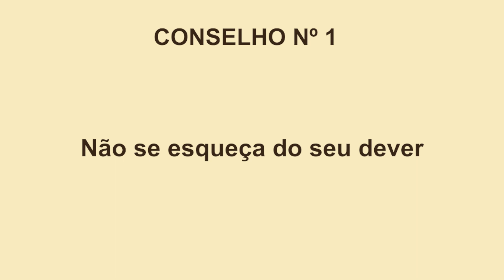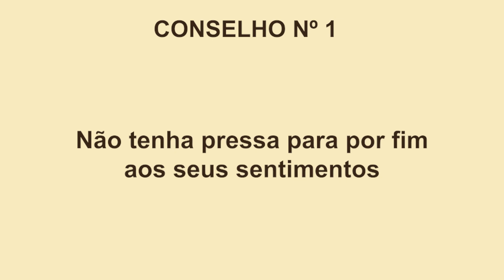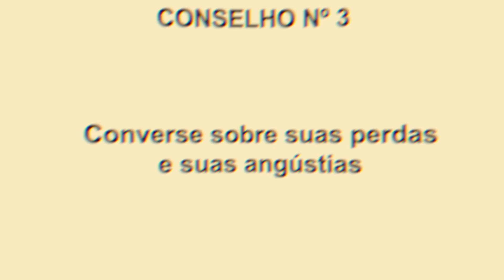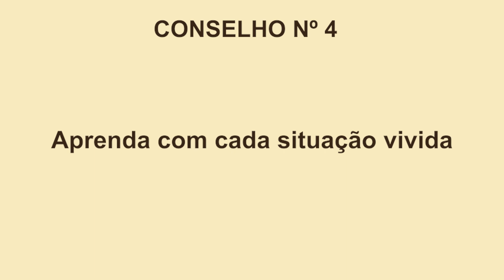🖤 Como lidar com o LUTO | ENFERMAGEM 🖤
A vida profissional vai te obrigar a  lidar com o LUTO.

A ENFERMAGEM é uma das profissões que mais vai exigir essa habilidade de como lidar com o luto em todo o tempo/

A morte e o morrer são parte da história natural de todos nós saber como lidar com as perdas pode ser determinante para sobreviver na vida profissional.

// SOBRE MIM:

Olá, prazer, eu sou Mari Liborio, sou enfermeira concursada e professora universitária. Tenho um enorme prazer em ensinar e é por isso que estou aqui.